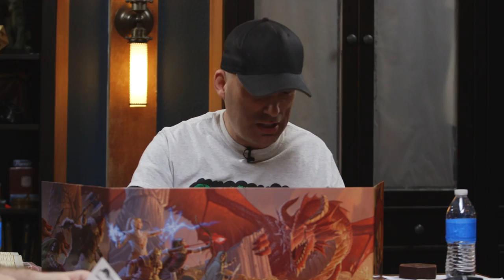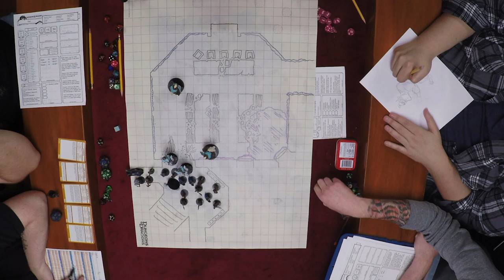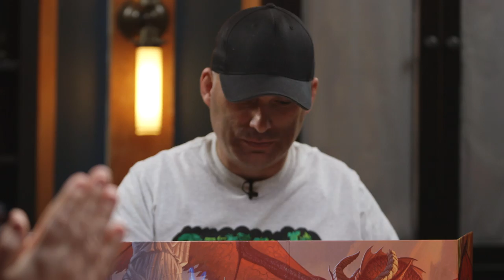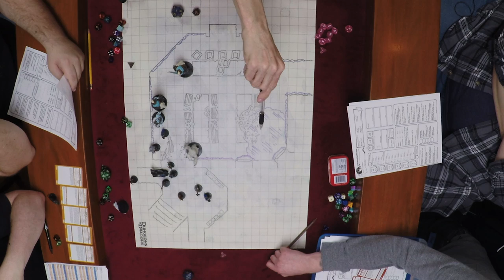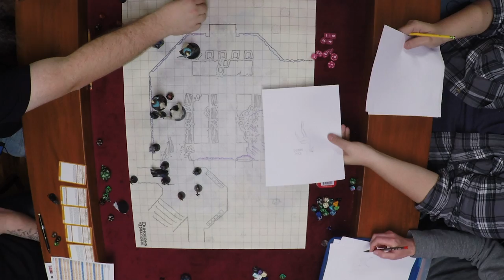Episode 11 - Acquisitions Incorporated The Series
About Acq Inc: The Series. Welcome to the pilot season full of new Acquisition Incorporated adventures, filmed on-location in an actual basement, delivered episodically for your amusement.

Acq Inc is:
Omin Dran, half elf Cleric. Founder and CEO.
Played by Jerry Holkins, Penny Arcade

Jim Darkmagic, human Wizard. Famous magician.
Played by Mike Krahulik, Penny Arcade

Binwin Bronzebottom, dwarf fighter/barbarian. Bouncer.
Played by Scott Kurtz, Toonhound Studios

Viari, human rogue. Intern.
Played by Patrick Rothfuss, The Kingkiller Chronicles

Dungeon Master
Played by Chris Perkins, Wizards of the Coast

Table provided by Carolina Game Tables.

All content property of Penny Arcade, Inc.